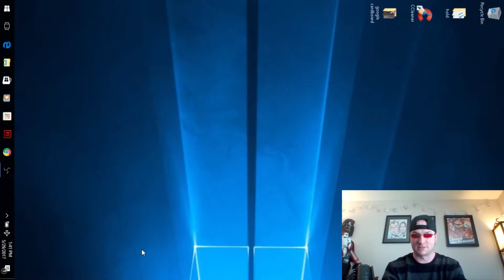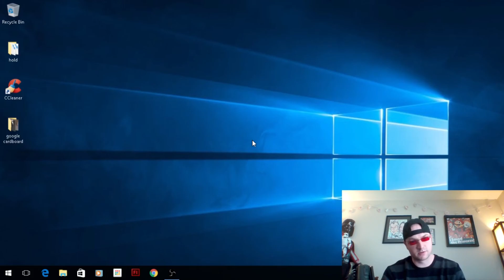💻 Fix A Rotated Screen (Computer Basics)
How to Fix a Rotated Screen

This is an easy fix that everyone should know how to do.
To flip your screen right side up simply hit the keys
 CTRL ALT Up Arrow